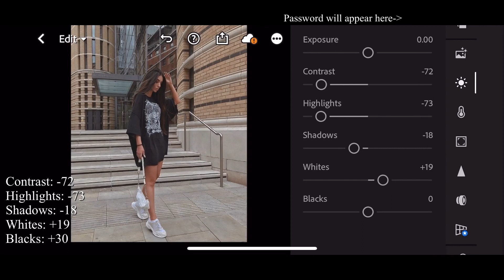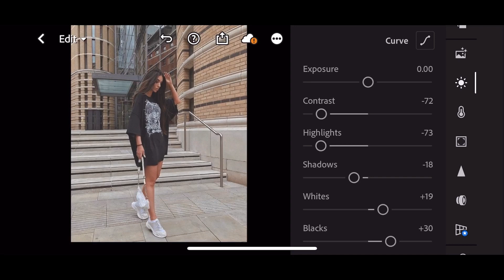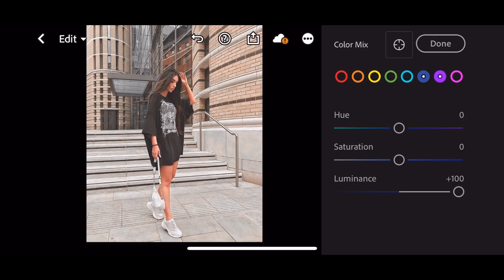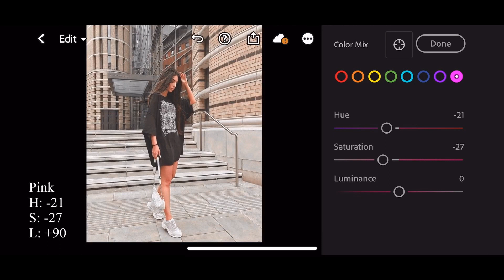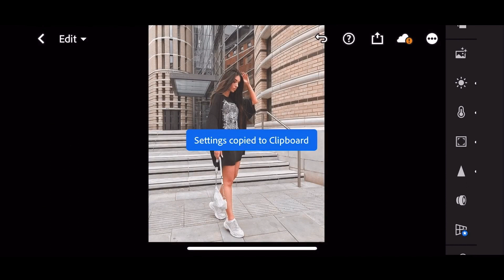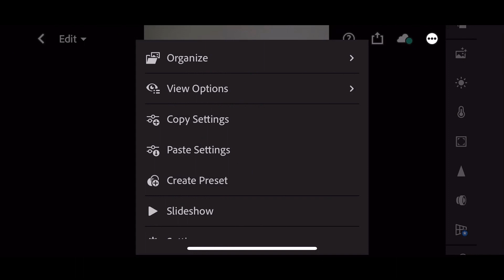White Grey Preset | Lightroom Mobile Free Preset | Free DNG | Lightroom Mobile Tutorial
White Grey Preset Lightroom Mobile Free | Free DNG | Lightroom Mobile Tutorial |

(PLEASE READ)
- Whatch the whole video to get password.( Using YOUTUBE App)
- The Password will appear as a card on your screen.

lightroom White Grey preset,
Lightroom White Grey filter,